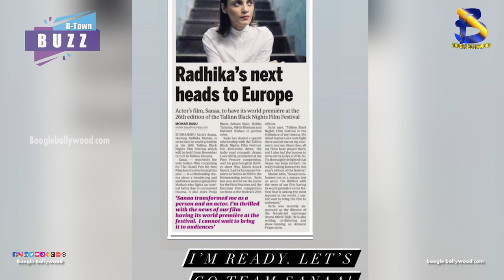Radhika M’s SANAA to get a world premiere at Tallinn Black Nights Film Festival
Copyrights@BoogleBollywood